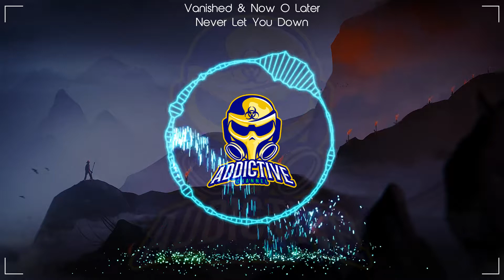Vanished & Now O Later - Never Let You Down | Addictive Channel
If any owners has an issue with any of the uploads please get in contact  and it will be deleted immediately. Thank you for your cooperation.

© Copyright by Addictive Channel ☞ Do not Reup